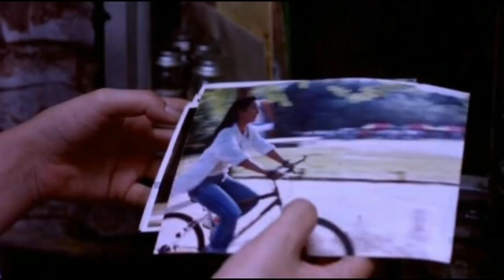Addicted 2002 Mystery Love Story Explained in Hindi Korean Movie Explained in Hindi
Addicted EXPLAINED IN HINDI
Addicted MOVIE HINDI EXPLANATION
Hollywood Movie Explained in Hindi
Addicted Ending Explained
Addicted Explained
Addicted Movie Explain in Hindi
Addicted Movie Explained
Addicted Movie Explained in Hindi
Addicted Ending Explained In Hindi
Addicted Hindi Explanation
Addicted Ending Explain in Hindi
Addicted Movie Explainer
Addicted Story Explain
Addicted Full Movie Story Explain in Hindi
Addicted Movie Story Explained in Hindi
Addicted Story Explained
Addicted Full Story Explained
Addicted Movies Explain in Hindi
Addicted Movies Explained in Hindi
Addicted Movie Ending Explained in Hindi
Addicted Full Movie Explained
Addicted Full Movie in Hindi
Addicted Movie Explained
Addicted 2002 Movie Explain In Hindi | Addicted 2002 Ending Explained in hindi

movies explained
Addicted hollywood movie in hindi
hollywood movie hindi explanation
movie explained
hollywood movie in hindi explained
endingexplainhindi
Addicted in hindi
Ending Explained In Hindi
Explained
Addicted full movie
hollywood movie
explained in hindi

Addicted released in the year 2002..